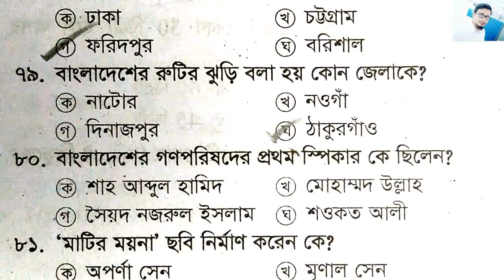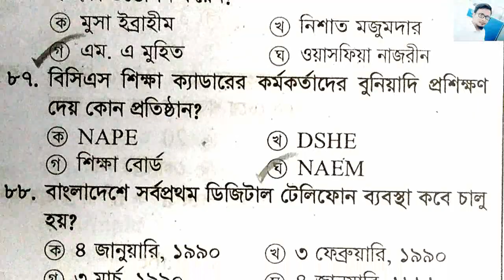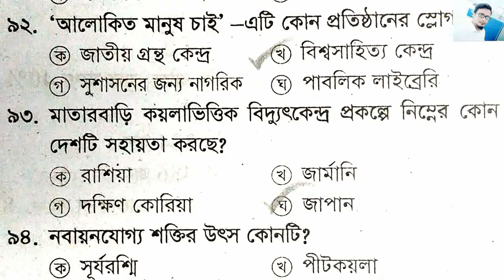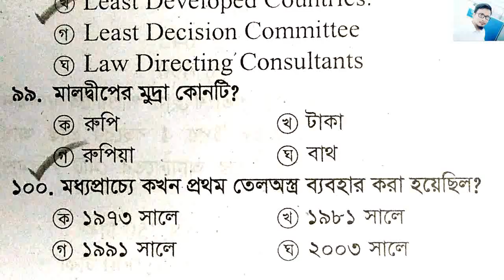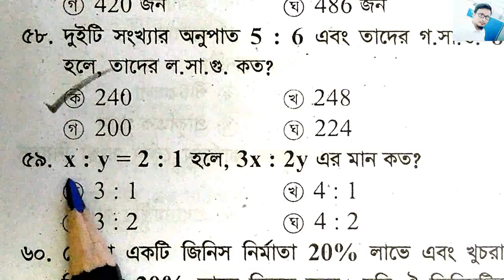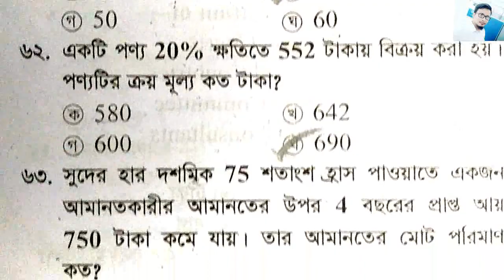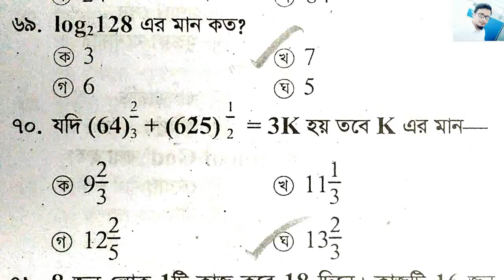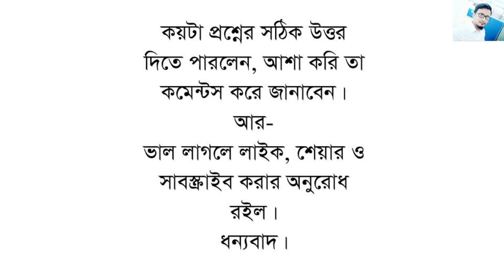শিক্ষক নিবন্ধন স্পেশাল সাজেশন: পর্ব-35 | ১০০% কমন উপযোগী ৫০টি গুরুত্বপূর্ণ MCQ | পাসমার্ক কমন পড়বেই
BCS প্রস্তুতি, ফ্যামিলি প্লানিং, প্রাথমিক শিক্ষক নিয়োগ পরীক্ষা সহ যে কোন সরকারি নিয়োগ পরীক্ষায় কমন আসার মতো ৫০টি গুরুত্বপূর্ণ এমসিকিউ।
প্রতিদিন মাত্র ১০ মিনিট সময় ব্যয় করেই নিজের এমসিকিউ ভান্ডারকে সমৃদ্ধ করুন। সবকয়টি পর্ব দেখতে পারলে আপনার যেকোন নিয়োগ পরীক্ষায় পাশ মার্ক নিশ্চিত কমন আসবেই।

Tags#